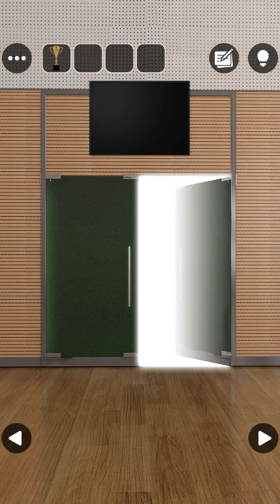[GBFINGER STUDIO]방탈출 - Escape Room Club: 체육대회(Sports Day) 공략 full walkthrough